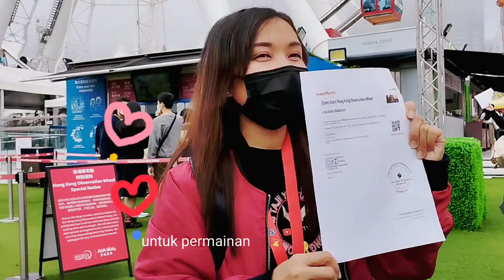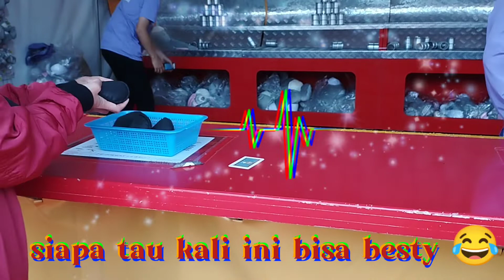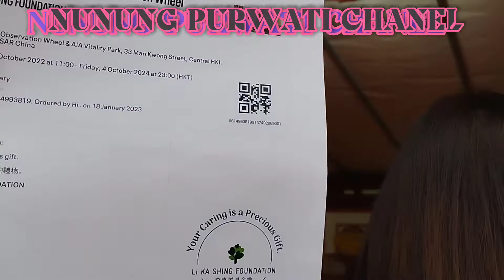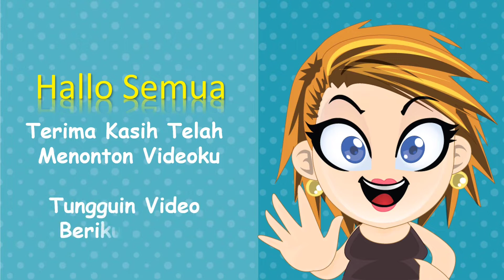weekend in AIA bersama Teman komunitas BMC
ASLAMUNGALAIKUM Teman"ku semuanya liburan kali saya di area central naik kincir angin yuk simak keseruan ku bersama teman "komunitas BMC semoga kalian menyukainya nya yuk simak bersama guys#